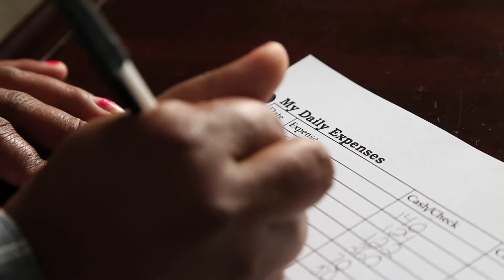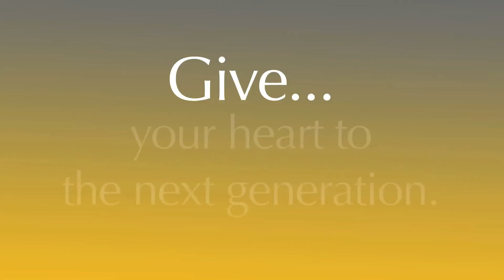Charlotte Family Housing | Fundraising for Non-Profit Videos by Kim Brattain Media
Charlotte Family Housing - working to solve family homelessness with 86% success rate!